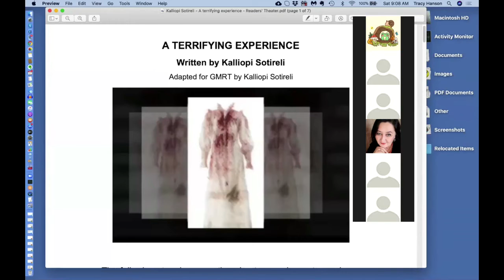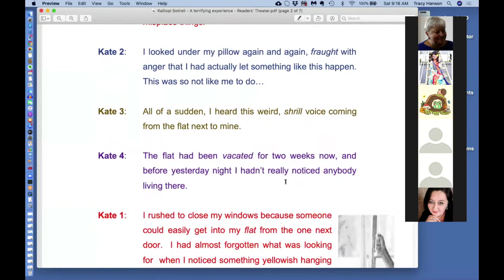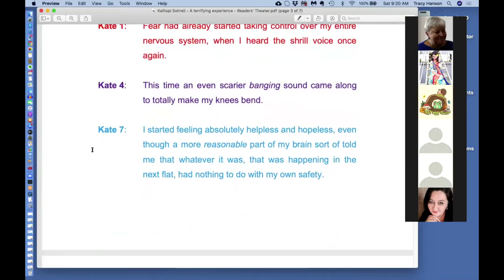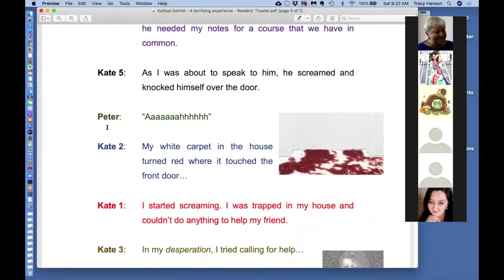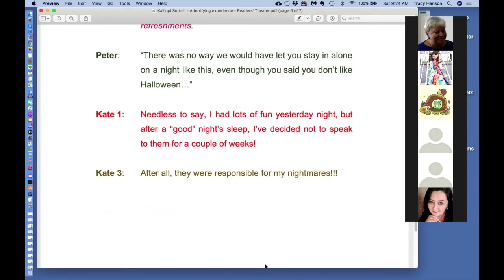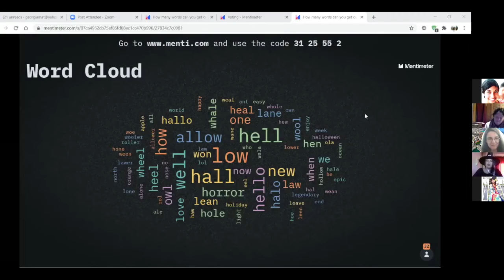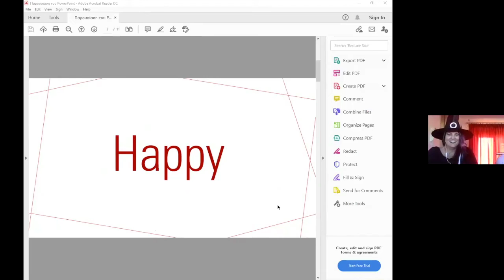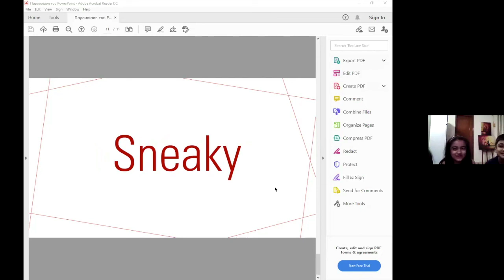NEW AND REVISED: A Terrifying Experience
GMRT held a special haunting session for Halloween.  Kalliopi Sotireli, GMRT facilitator from Greece,  led us through Karen's terrifying experience and then played some fun games, the results of some which surprised us all.